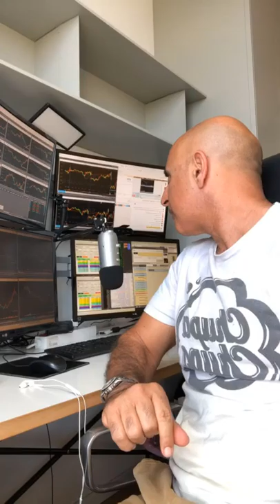Is The Stock Market The Same As It Was 20 Years Ago?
This is an unedited recording from my Instagram Live Q&A Session Recorded on June 28, 2019.

Here are some of questions and key moments during the session:
00:02:58 - At what age do you recommend individuals start trading?
00:04:42 - Tradenet’s Latency Free Trading Room. (4th July SALE Below)
00:06:10 - My Trade Management System.
00:10:12 - Do IPOs have anything to do with the S&P 500?
00:12:36 - My Success Rate.
( 00:14:10 - How did the market change from 10 years ago? )
00:19:10 - How do Tradenet Funded Account Programs work?
00:20:32 - Why I don’t trade Penny-stocks?
00:23:20 - $250 Tradenet Gift Card Giveaway!

Tradenet's Independence Day (4th July) Sale Is Now Live!
🦅 EARLY BIRD Additional Discount until June 30th!
(Valid From: June 26th - July 4th)

Have any more questions? Want to try and win the $250 Gift Card? Feel free to Join Me Live Next Friday at 10:45am EST on Instagram